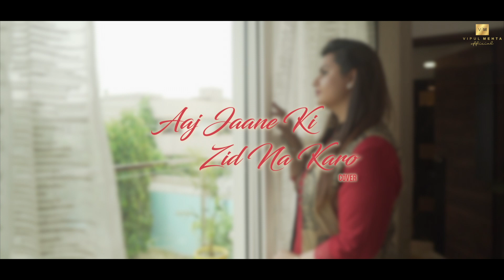Aaj Jaane ki Zid Na karo | Jyotisha Mehta | Top Ghazal Song | Farida Khanum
Humble Tribute by JYOTISHA MEHTA to FARIDA KHANUM JI's impeccable rendition of this ghazal.

Music recreated by AYAN ROY
Video directed and shot by HIMANSHU KANOJIA
Our humble attempt to make the current generation aware of these old gems.
Vocals Recorded, Mix - Mastered @ VM Sound Sound Studio...